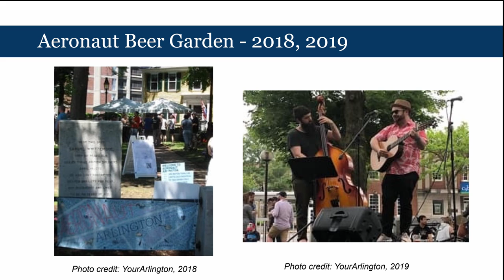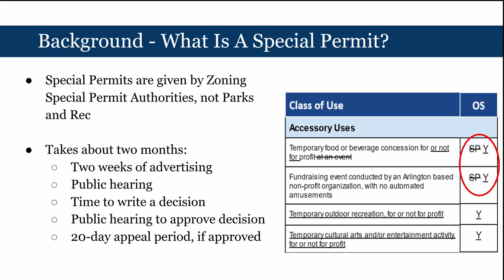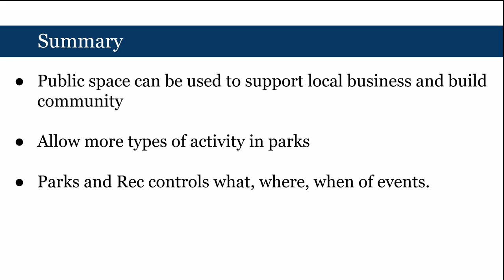Warrant Article 42: Open Spaces